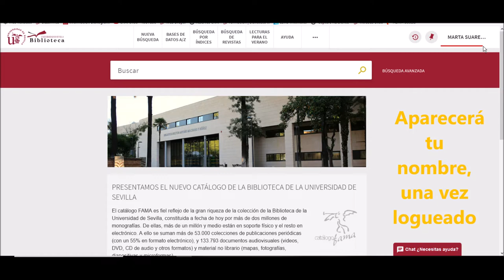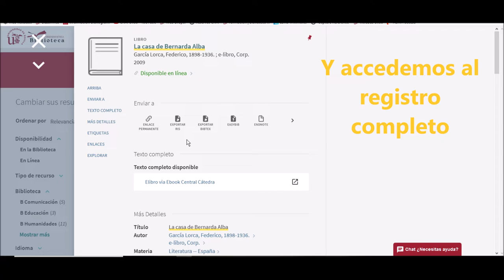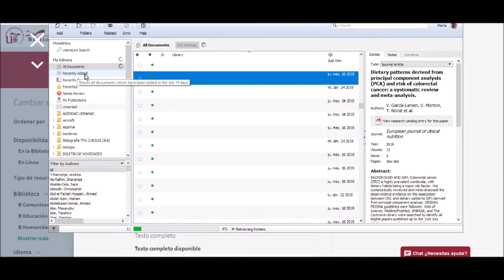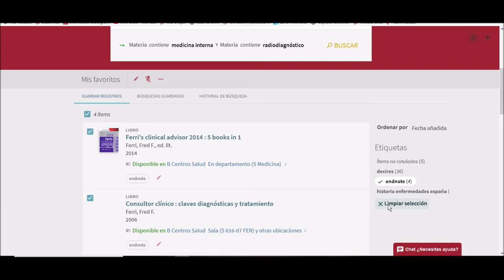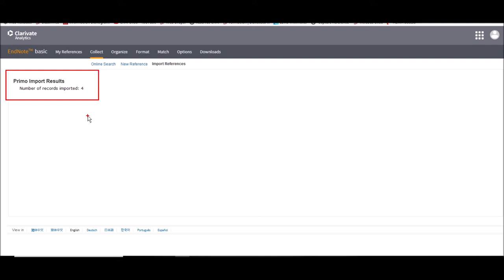Exportar desde FAMA (Primo VE) a Mendeley y EndNote Basic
Aprenderemos como exportar los resultados (registros) de una búsqueda en el catálogo FAMA a los gestores de referencia Mendeley y EndNote Basic. El nuevo catálogo de la Biblioteca de la Universidad de Sevilla utiliza PRIMO VE como herramienta de descubrimiento. Podremos exportar un registro o varios a la vez, para ello utilizaremos la opción "Enviar A" presente en el catálgo y concretamente el Botón RIS y el Botón directo de EndNote que aparece junto a cada registro.

Este tutorial ha sido elaborado con Webinaria (para captura de pantalla); Power point y ZoomIt.
Montaje y edición con Movie Maker.